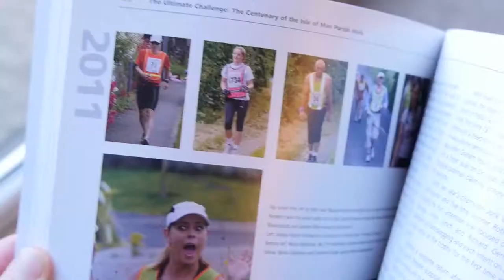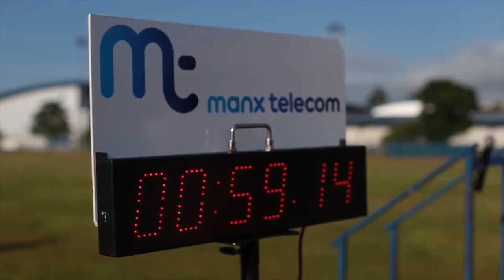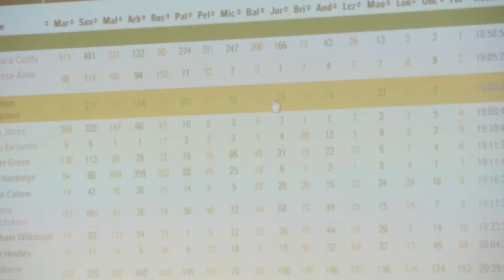Isle of Man Manx Telecom Parish Walk launch interviews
Isle of Man Manx Telecom Parish Walk 2018 media launch with Race Director Ray Cox, MannVend Tracey Leahy, Gavin Smith, Manx Timing Solutions Graham Hughes

Presented by: Jo Pack
Film/edit : Louisa Bowker